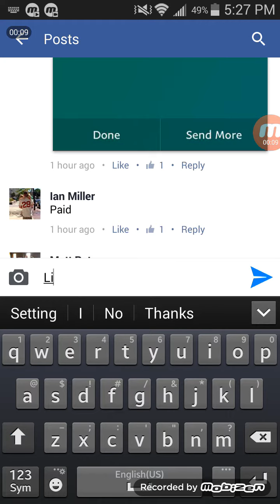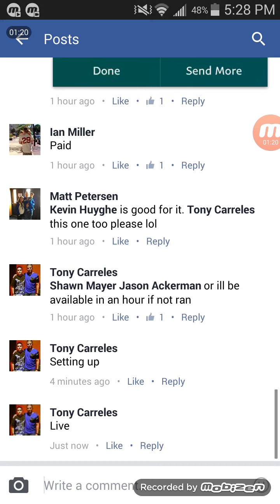Top two win